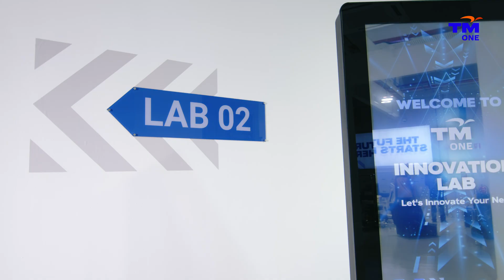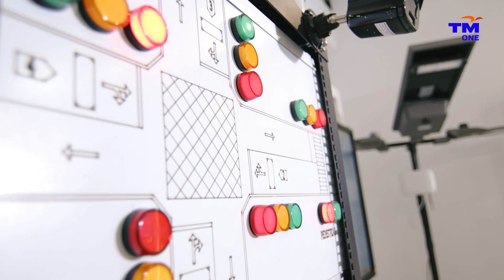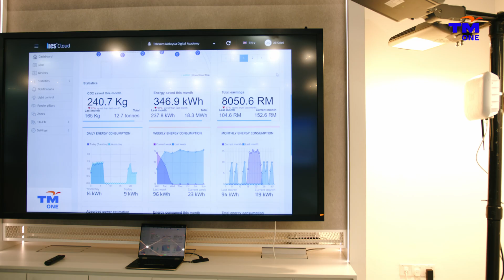TM One Innovation Lab and Enterprise 5G Lab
Visit our TM One Innovation Lab and Enterprise 5G lab to experience live demonstrations of TM One products and solutions, fostering deeper understanding and appreciation. The labs serve as a platform to accelerate the realization of innovative services and solutions through co-creation, benefiting TM One, customers, and partners.

Register your interest in exploring TM One Innovation Lab and Enterprise 5G Lab by visiting our